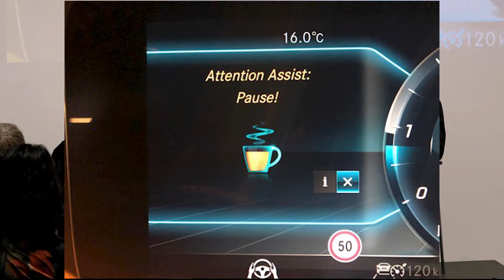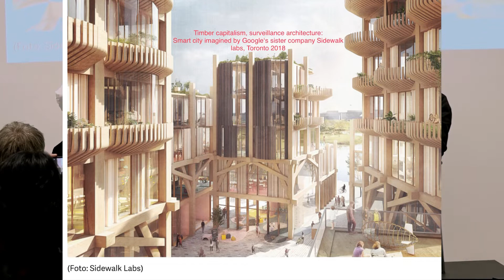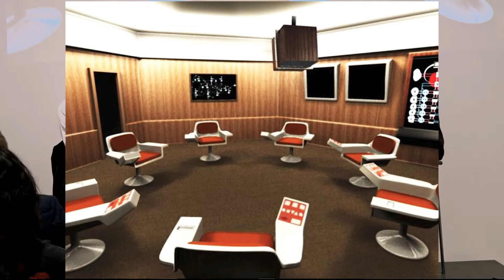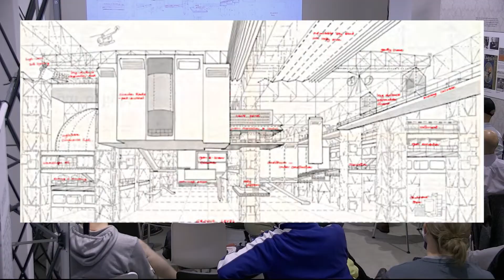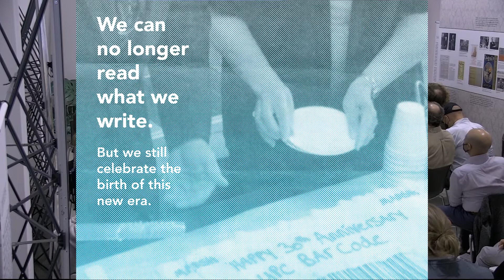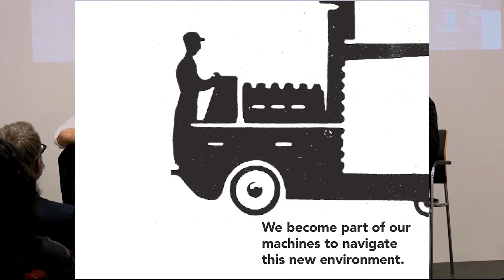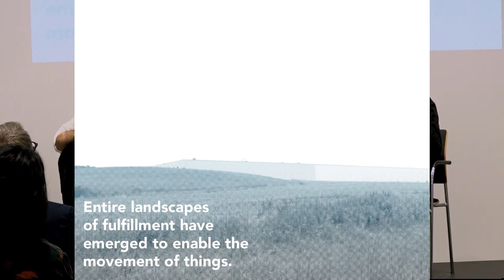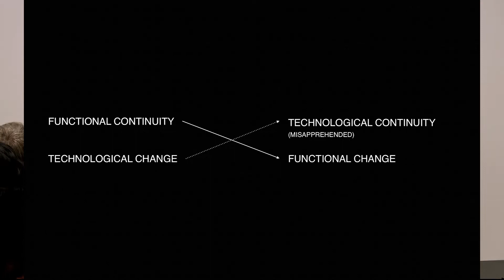Where's My Data?: Architechture, logistics, and Democracy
In this conversation, Niklas Maak and Jesse LeCavalier bring together their respective research on server farms and logistics centers to discuss their impacts on location, security, and architectural representation.

Most of us experience the internet exclusively from a user perspective, and in the past decade, our user experience has become increasingly streamlined, glossier, and portable. A few clicks or scrolls and we’re in – stories are posted and watched, photos are liked, or something is purchased and arrives, quietly and neatly, in our mailboxes a few days later.

Every simple interaction we have with the internet is supported by an enormous, hidden infrastructure, and every action we take online produces data. And data never dies. Rather, as Niklas Maak discusses in his book Servermanifest, it gets stored in the most important new building typology of the 21st century: the server farm. While the internet is omnipresent, our data is not so easily accessible, housed in sprawling, windowless buildings that are tucked away in remote areas. Similarly, our increasingly digital society is maintained by vast logistical regimes that, in the case of e-commerce, treat objects and data in similar ways. Like server farms, logistics and fulfillment centers are largely hidden away while having significant spatial and architectural impacts. Jesse LeCavalier’s book The Rules of Logistics focuses on Walmart’s logistical operations in particular, and how these operations are changing our bodies, brains, buildings, and cities.

In connecting these topics in conversation, Maak and LeCavalier ask what future impacts we can expect from these architectures, and how these processes are affecting our societies and democracies.

Niklas Maak is a writer and a professor in Architecture at the Städel Fine Arts Institute in Frankfurt. He has been the editor for art and architecture at the Frankfurter Allgemeine Zeitung since 2001. He taught architecture at Harvard (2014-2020) and was a co-author and co-curator of Rem Koolhaas‘ research project Countryside and the eponymous exhibition at the Guggenheim Museum in New York. Among his latest publications is the novel Technophoria, which is currently being adapted as a TV series. His forthcoming book Server Manifest will be published in December 2021.

Jesse LeCavalier is associate professor of architecture at Cornell University. He is the author of The Rule of Logistics: Walmart and the Architecture of Fulfillment (2016) and his design work has been recognized by the Sudbury 2050 urban design competition, the MoMA PS1 Young Architects Program, the Oslo Triennale, and the Seoul Biennale. His work has appeared in Cabinet, Public Culture, Places, Art Papers, Thresholds, and Harvard Design Magazine.